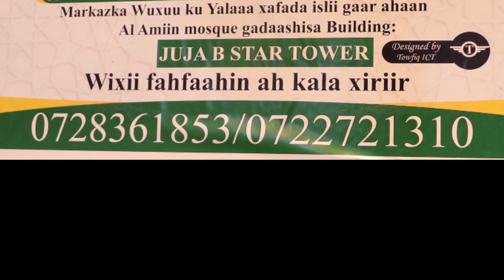Gabadha Uu Dhalay Sh Muxamed Abdi Umal Oo Tafsiirka Qur'aanka Ku Dul AQrineysa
Share Garee Si Walaalo Qurux Badan Uu U Gaaro Channaalku
Like Saar Si Aad Noo Dhiiri Galis